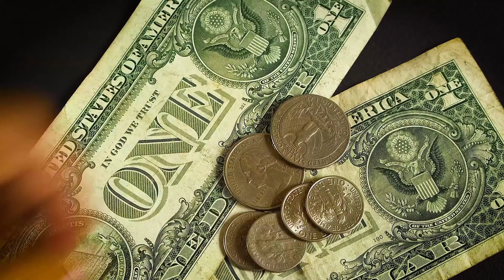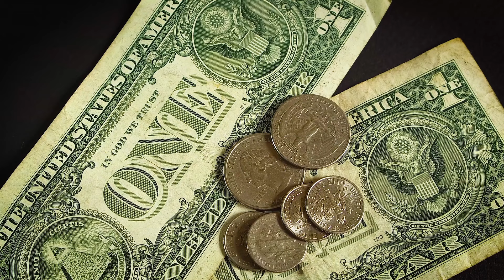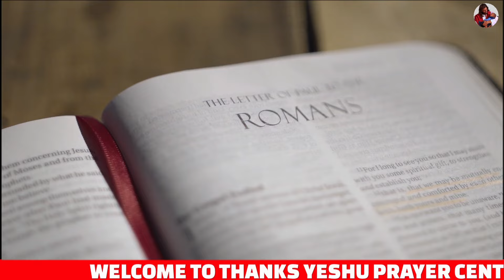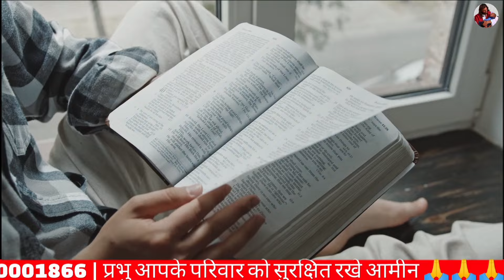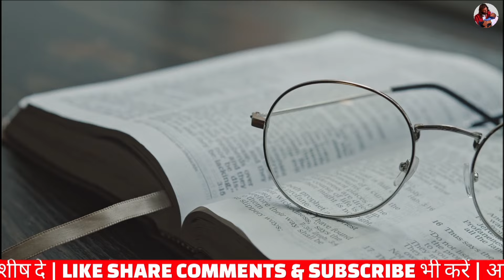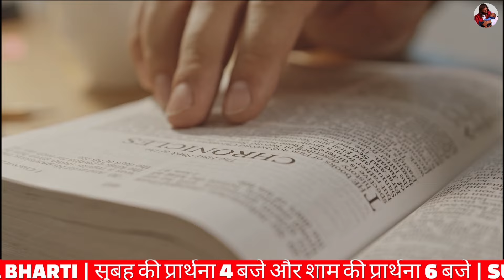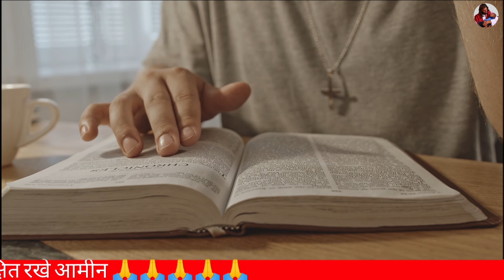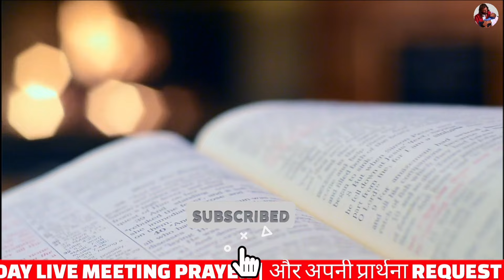Night Prayer | कमाई पर आशीष की प्रार्थना | Pastor Man Chandra Bharti